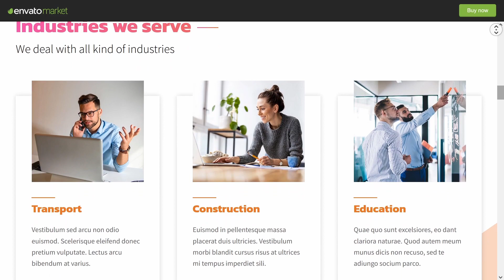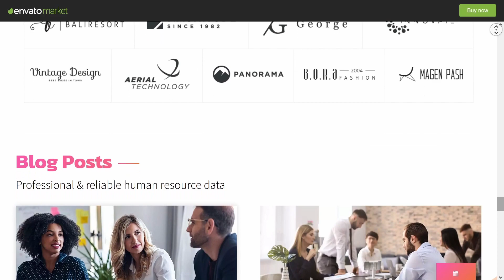Agni Business Consulting ★ WordPress Themes & Templates ★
Agni is useful WordPress template, which can help you to create perfect website with unique design. Here is Modern Business Consulting WordPress theme, which has many opportunities to make stylish projects. This template can be used for creating agency details, consultant, insurance agent, investment plan, business portfolio, finance  business blog or any other corporate website. Impress your audience and save your time with this WordPress theme!
Main Features:

- Works with WooCommerce, Elementor and WPML;
- Five Compatible Browsers;
- Optimized speed;
- One Click Demo Import;
- Responsive Design;
- Pre-Built Inner Pages;
- Custom Mega Menu;
- Powerful Theme Options;
- Translation Ready;
- Lifetime Updates;
- Professional Support;
- Well Documented.